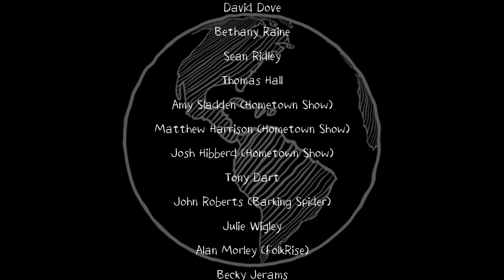The Worldwide Shanty Project - All Stand Together (Official)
A wonderful introduction to the 'Worldwide Shanty Project' by the National Treasure John Tams. In support of Tonicmusic.co.uk 'Music For Mental Health'

A collection of shanty and folk musicians from around the world including a song written by Chris Ricketts in a message of  worldwide solidarity and community spirit during the Covid-19 pandemic.

Musicians In No Particular Order:
Chris Ricketts
Garry Blakeley (Blakeley and Son)
Paul Sartin
Robin Vick (Dead Crow Road)
David Dove
Dan Barrow (Barronimo Music)
Bethany Raine
Amy Sladden (Hometown Show)
Matthew Harrison (Hometown Show)
Josh Hibberd (Hometown Show)
Tony Dart
John Roberts (Barking Spider)
Dave Forshaw
Julie Wigley
Alan Morley (FolkRise)
Becky Jerams
Paul Andreas
Oliver Kingdon
Peter Purnell (Hoy Boy)

France
Dan Grall (Babord-Tribord)

Poland
Nikola Warda
Jolanta Gacka
Pawel Jedrjejko (Banana Boat)
Pawel Konieczny (Banana Boat)

Netherlands
Leo Van Der Ark (Act Of Mutiny)
David Gallows (Pyrates)

USA
Coco McCleod
Justin Mack

Russia
Robert Palomo

India
CONR4D R

Canada
Louise Fortin (Shanty Legend)
Tricycle Wreck
Guy Giard (Le Chants Marins, Montreal)
Roland D’abadie (Before The Mast)
Gary Caines (Before The Mast)
Gwenn Amice (Brise Glace)
Jean Francois Blais (Brise Glace)